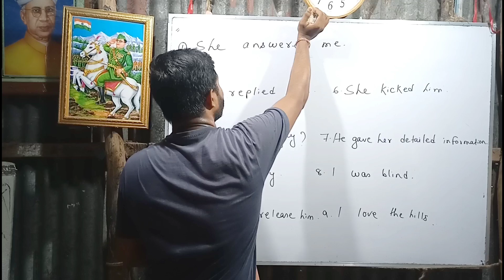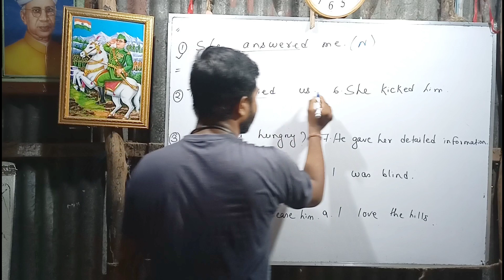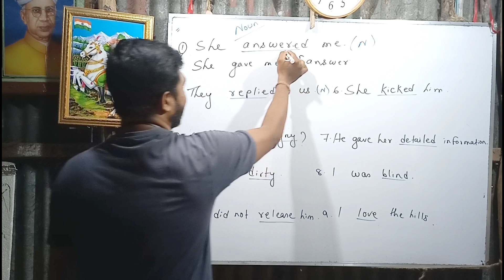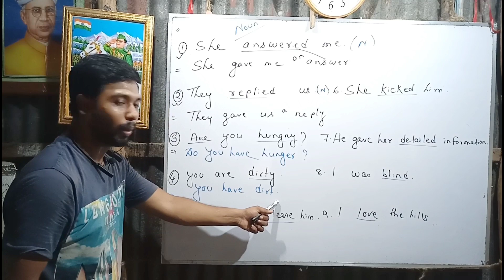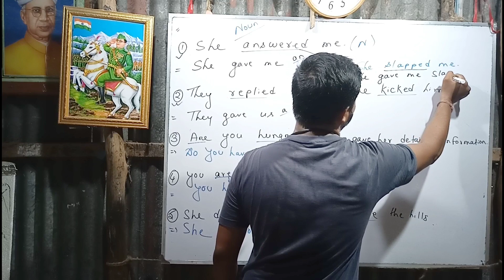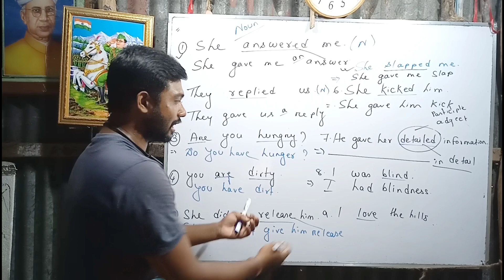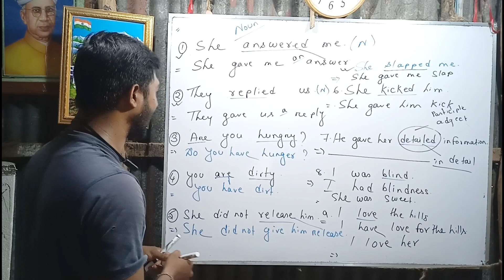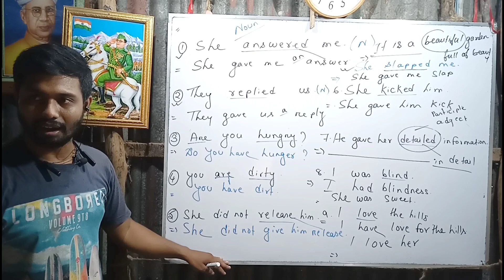Changing of Parts of Speech || Interchange of Parts of Speech || Making Noun || Class 10 & 12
Changing of Parts of Speech || Interchange of Parts of Speech || Making Noun || নিমেষ সমাধান
Changing of parts of speech/ Interchanges of Parts of Speech Part-02
Interchange of Parts of Speech/Noun-adverb, Adjective- Noun -adverb/ Changing parts of speech rules. আজকের এই ভিডিওটা interchange of parts of speech নিয়ে. এই বিশেষ গ্রামার অংশ নিয়ে অনেকেই তোমরা অনুরোধ করেছিলেন তোমাদের অনুরোধে  আজকের এই বিশেষ ক্লাসটি তোমাদের দেওয়া হলো তোমরা প্রত্যেকটি মনোযোগ সহকারে দেখবেন এবং পাশে থাকবে তোমাদের  প্রিয় চ্যানেল Friendly Learning এর।
This video will also teach you how to write short questions own.

and many more
by Friendly_learning

Thanks for learning from Friendly_learning